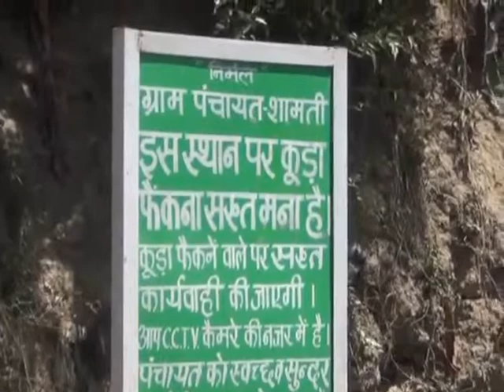13 APRIL MAIN NEWS 13_x264